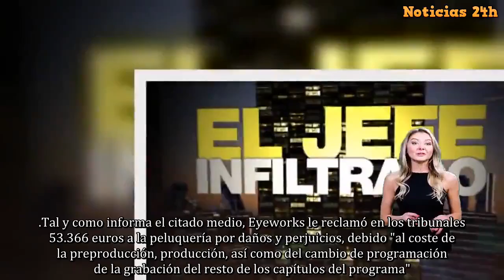'El jefe infiltrado' pierde su batalla judicial contra una cadena de peluquerías